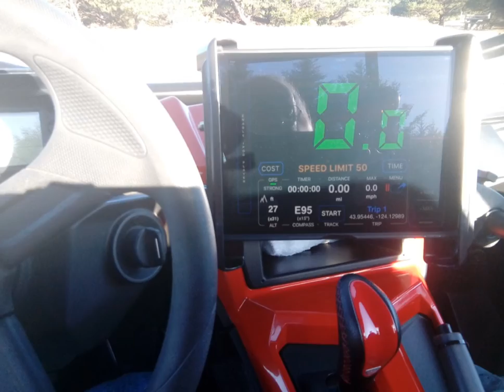10.5" Tablet Mount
2 mounting variations. 2nd version is absolutely rock solid -- Shown in 2nd half of video.